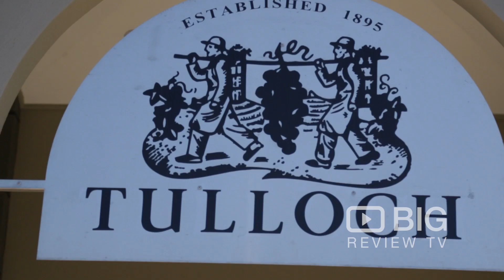Tulloch a Winery in Sydney offering great tasting quality Wine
Wine is a serious matter at Tulloch's Pokolbin winery, which also includes a stylish cellar door and an excellent restaurant.

Tulloch
Corner of McDonalds & DeBeyers Road Pokolbin NSW Australia 2320